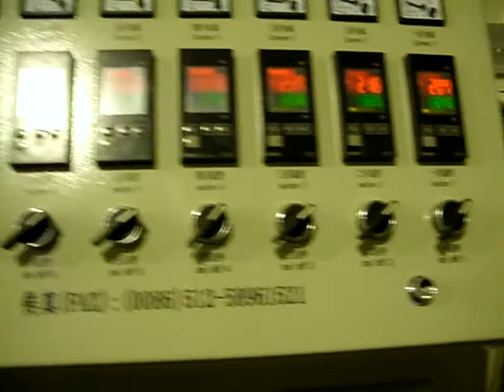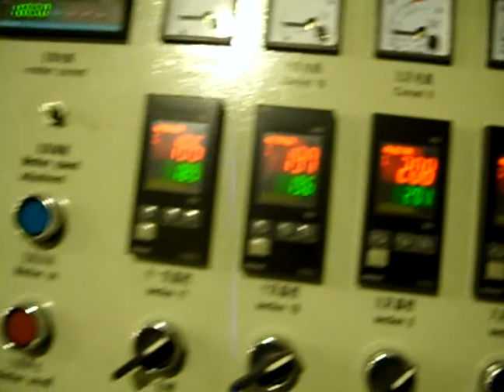250kg PP&PE signal screw water ring granulator